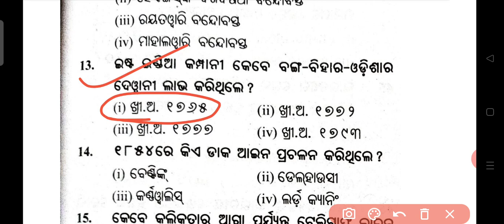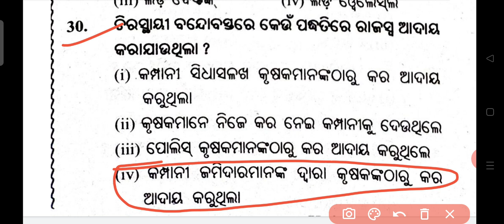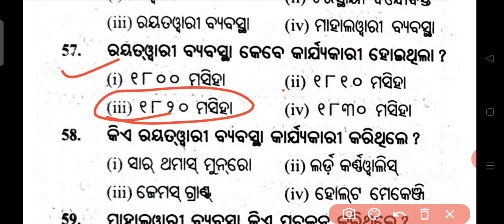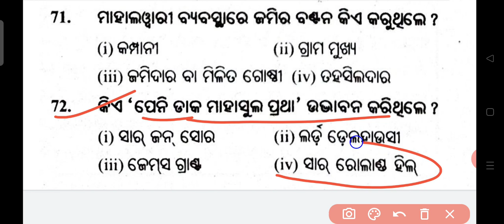72 ଟି MCQ ପ୍ରଶ୍ନ ଭାରତରେ ଇଂରେଜ ଅର୍ଥନୀତି | +2 2nd year history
72 ଟି MCQ ପ୍ରଶ୍ନ ଭାରତରେ ଇଂରେଜ ଅର୍ଥନୀତି
+2 2nd year history,